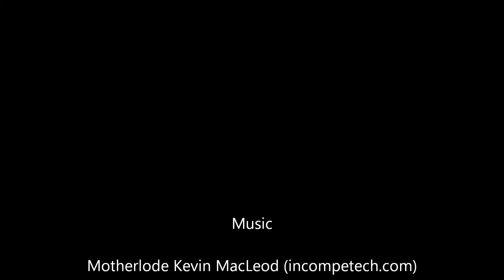2003 2004 Mercedes C Class Chassis Brain Box A0305452332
Years: 2003 , 2004 ,
Vehicle Make Model: Mercedes C Class
Part Name: Chassis Brain Box
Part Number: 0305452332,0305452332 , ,